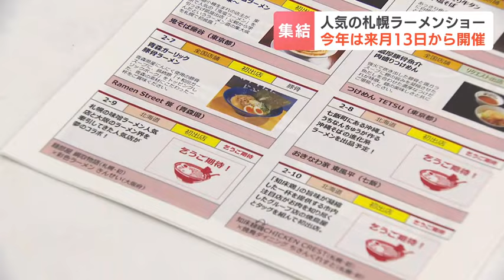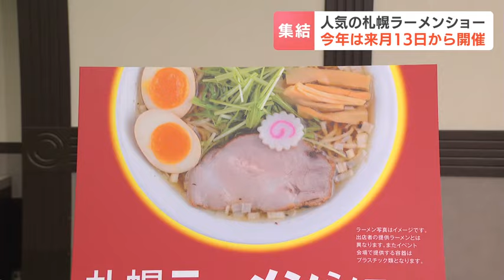札幌ラーメンショーが今年も開催へ！金沢のご当地味噌ラーメンなど全国各地から20店 沖縄出身の店主が作る七飯町のラーメン店も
ラーメン好きにはたまらないイベントが今年も開催です。
　全国の有名ラーメン店が札幌市に集結する「札幌ラーメンショー」が、５月13日に始まります。

　札幌ラーメンショーは2015年に始まり、毎年10万人以上が来場するラーメンの街・札幌の名物イベントです。
　去年は、黒醤油のスープと太麺が特徴の「富山ブラック」の名店やホタテをふんだんに使った上川の占冠村のラーメン店などが人気でした。
　今年は第１幕が５月13日～19日まで、第２幕が５月21～26日までの13日間開催され、合わせて20の店が参加します。

　注目は、広島県の牛タン専門店が発祥のラーメン店が作り上げた、牛骨ベースの白湯ラーメンや、金沢のご当地味噌ラーメンの有名店が本場、札幌に参戦します。
　北海道内からは七飯町にある、沖縄出身の店主が作るラーメンが初出店します。

日本ラーメン協会　芝山健一副理事長
「北海道で“沖縄そば”を出している店は珍しいと思うが、メニューの想像がつかないので楽しみだ」

　ラーメンはどれでも１杯980円で、会場は今年も大通公園西８丁目の予定です。2024年04月18日(木) 17時14分 更新